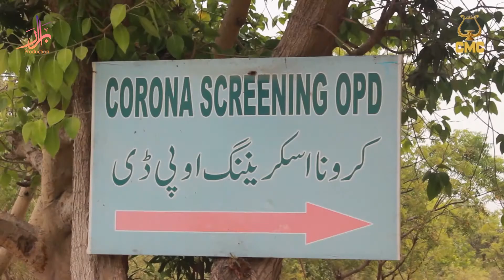Mera Masiha ll Waheed Jan ll ll New Gospel Song 2021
Lyrics: Sohail Sajad
Arranger: Munir Mann
Singer: Waheed Jan
Cameraman: Babbab Naseem
Editing: Rao Irfan Zafar
Dop: Yoal Nathaniel
Produced By CMC